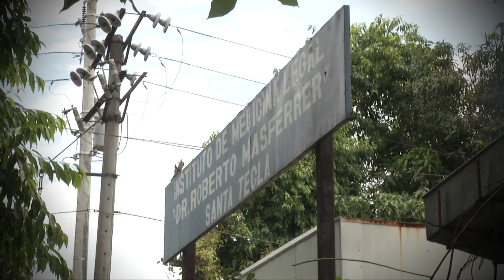Hombre ejecutado ayer deja 4 hijos en la orfandad @wendyher TCS